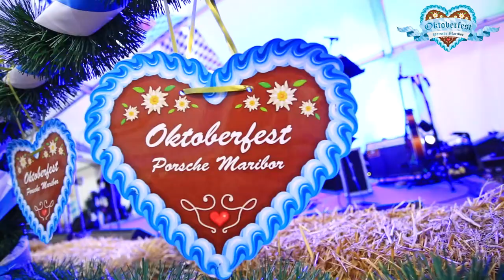Oktoberfest Porsche Maribor 2015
Pravo bavarsko doživetje na slovenskem Oktoberfestu pri Porsche Maribor 2015 (petek, 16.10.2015). Skozi večer nas je vodil igralec Bojan Emeršič v vlogi vihravega Zmaga Batine. Za glasbo so poskrbeli ansambel Slovenski zvoki. Veslač Gašper Fistravec je z nami predstavil novega Volkswagen Tourana, , vsi udeleženci pa so poleg ogleda vozila lahko sodelovali v nagradni igri za 2 VIP vstopnici za Oktoberfest v Münchnu 2016. Razvajali pa smo se tudi s pravimi bavarskimi specialitetami ter točili pivo Paulaner.